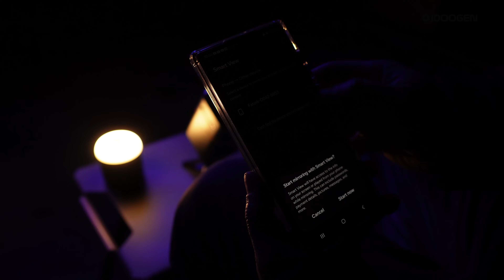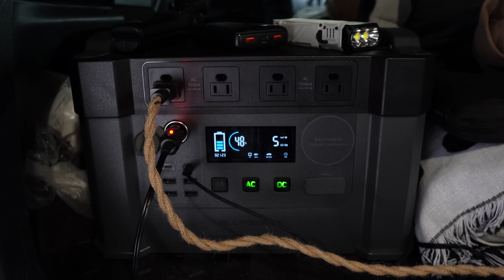[GLOBAL VLOG] Relaxing SOLO CAMPING in the SNOW | 미국에서도 차박? | 시애틀 폭설 낭만 캠핑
◆ 구매하기
모빌리티 A6 차박 텐트 도킹 쉘터 [블랙]

◆ Amazon Link
Mobility A SUV Car Tent A6

아이두젠 옥타 아이언 캠핑 화로대 불멍 야외 스토브 3단 [블랙]